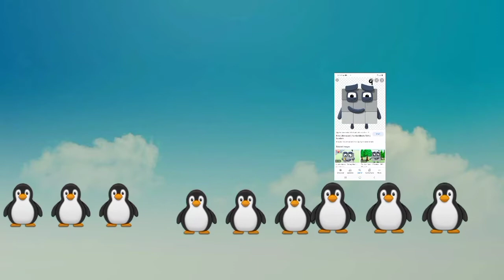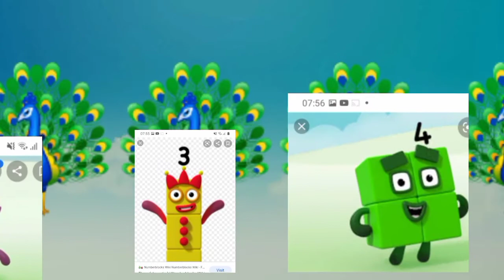The bird song BòñgTV